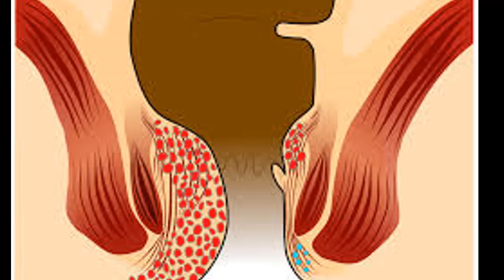पुरानी से पुरानी बवासीर को सही करता है जिमीकंद, जानिए इसके लाजवाब फायदे purani bawaseer ka ilaj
पुरानी से पुरानी बवासीर को सही करता है जिमीकंद, जानिए इसके लाजवाब फायदे purani bawaseer ka ilaj piles

कान के दर्द के घरेलू उपचार | kaan ke dard ka ilaj |ear pain home remedies in hindi & urdu

जुकाम से फटाफट राहत पाने के घरेलु नुस्खे | Najla Jukam Ka Ilaj | Cold Home Remedies In Hindi & Urdu

पीलिया का पक्का 5 इलाज | Most Easy Treatment Of Jaundice & Hepatitis At Home |Piliya Ka Ilal

सिर दर्द के लिए पांच घरेलू उपचार | 5 Home Remedies For Headaches | Sir Dard Ke Liye 5 Gharelu Nuskhe

जाने सुबह खाली पेट पानी पीने से शरीर में क्या होता है | pani se 100 bemari Ka Ilaj benefits of water

Gharelu nuskhe With Ik Channel, any part of this channel and/or any member does not claim to treat and/or cure any disease, medical condition
or beauty problem.

The information provided in this site is intended to provide free education about certain medical conditions and certain possible treatment.
It is not a substitute for examination, diagnosis, treatment and medical care provided by a licensed and qualified health professional.
If you believe you, your child, or someone you know suffers from the conditions described herein, please see your health care provider immediately.
Gharelu nuskhe With ik Channel does not directly or indirectly practice medicine, nor does it dispense medical advice, diagnosis,

You acknowledge and agree that Gharelu nuskhe With ik is not liable for any loss or damage which may be incurred by you as
a result of the availability of those information provided here, or as a result of any reliance placed by you on the completeness,
accuracy or existence of any information provided by Gharelu nuskhe With Ik Channel